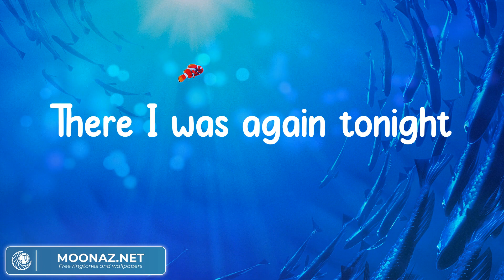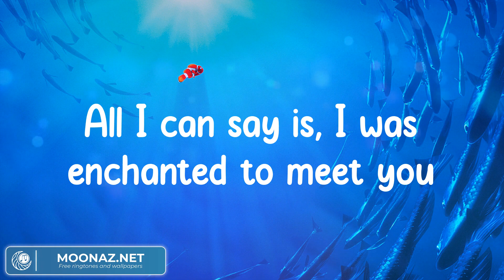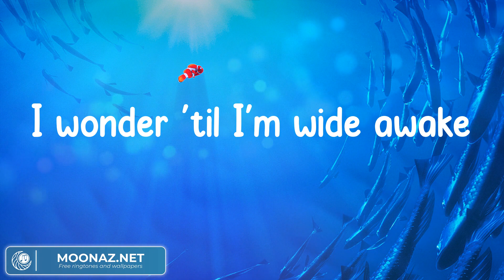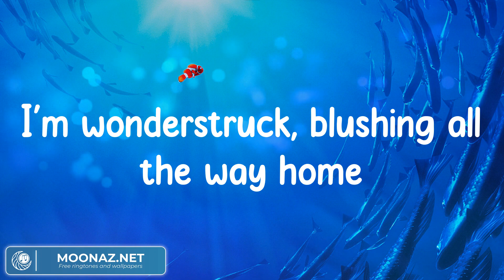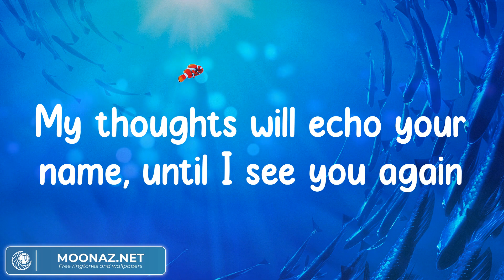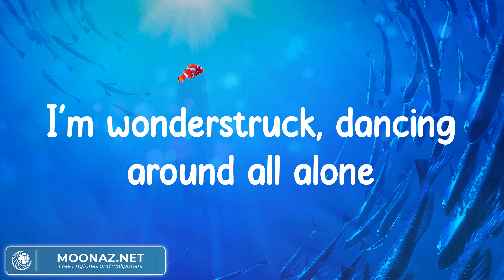Enchanted - Taylor Swift (Lyrics)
Lyrics:
2 AM, who do you love?